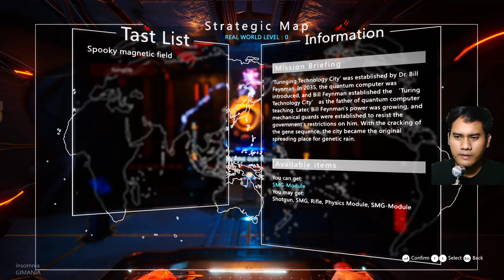Gene Rain Wind Tower Gameplay Test PC Ultra Settings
"Gene Rain:Wind Tower" is a TPS game come from China. In the two worlds of 'real world' and 'mechanical world', you can freely upgrade armor and make armor with the picked items. Upgrade the main weapon and the machine gun tower; the game's compact Plot flow and sandbox weapon system will allow you to immerse yourself in the...

RELEASE DATE: 3 Jan, 2020
DEVELOPER: Deeli Network
PUBLISHER: Deeli Network

/app/1147980/Gene_RainWind_Tower/

SYSTEM REQUIREMENTS
MINIMUM:
OS: Windows 8 64-bit
Processor: Intel Core i5-3470 or AMD FX-8350
Memory: 4 GB RAM
Graphics: NVIDIA GeForce GTX 750 Ti or AMD Radeon HD 7870
DirectX: Version 11
Storage: 15 GB available space
Additional Notes: Requires 64-bit processor and operating system

RECOMMENDED:
OS: Windows 10 64bit
Processor: Intel Core i5- 8400 or AMD Ryzen 5 1600
Memory: 8 GB RAM
Graphics: NVIDIA GeForce GTX 1060 or AMD Radeon RX 580
DirectX: Version 11
Storage: 20 GB available space

Hai Sobat Gimania!

Follow Instagram kita: @insomniagimania